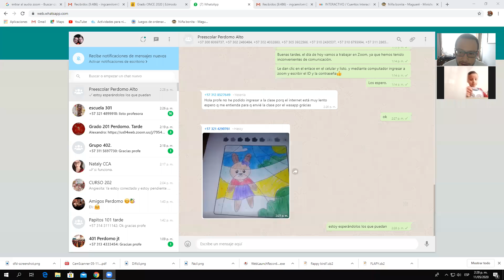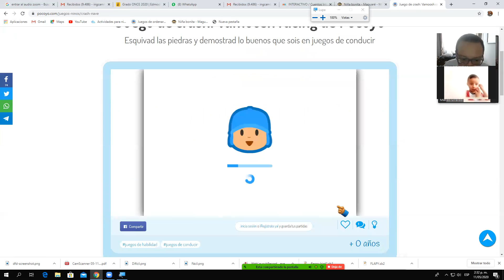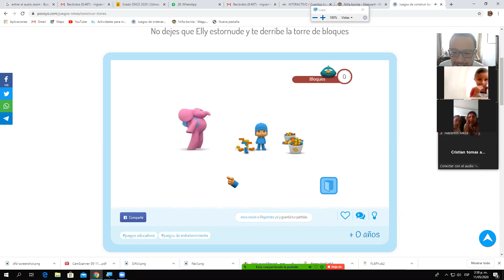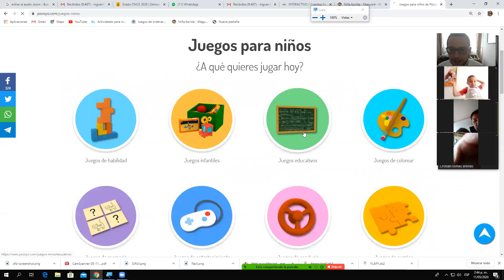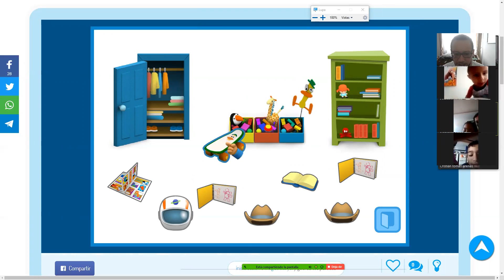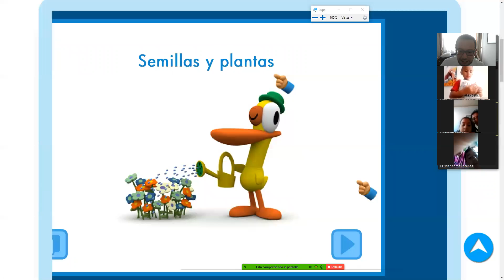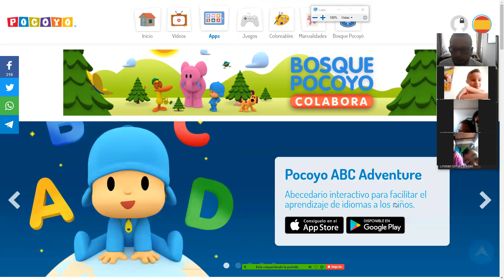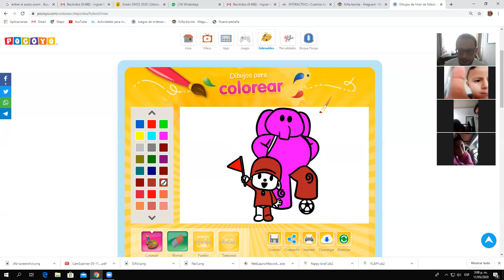Clase preescolar perdomo Tecnología 11 de Mayo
Se sugiere un recurso llamado pocoyo.com